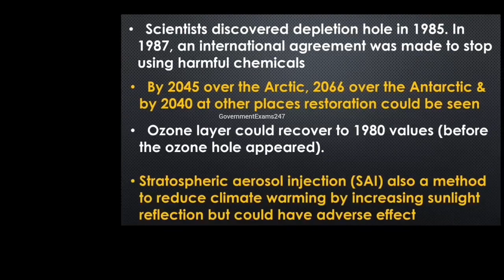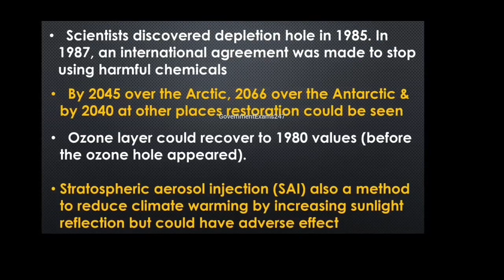Ozone layer | Recovery in many areas soon | Science | India | Indian government | Antarctic | Earth